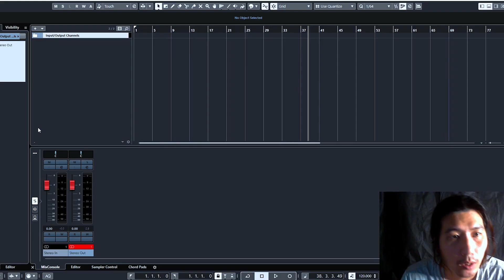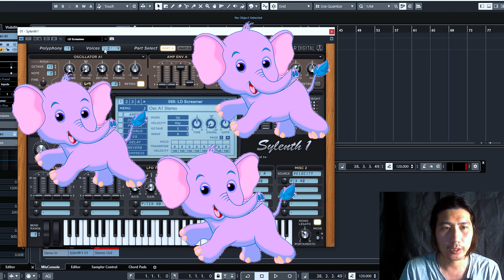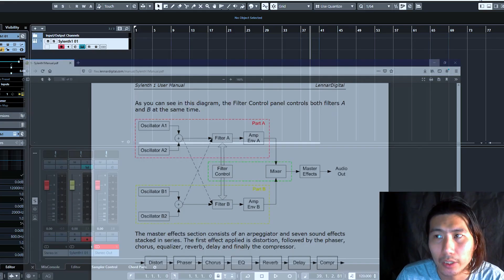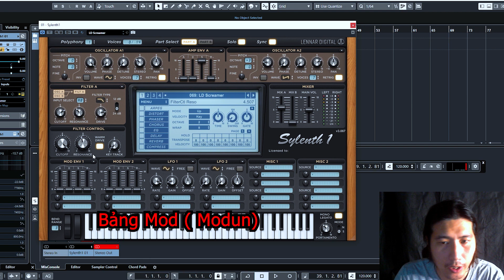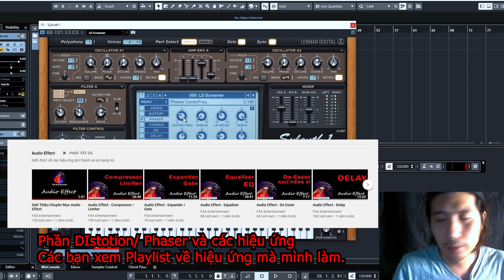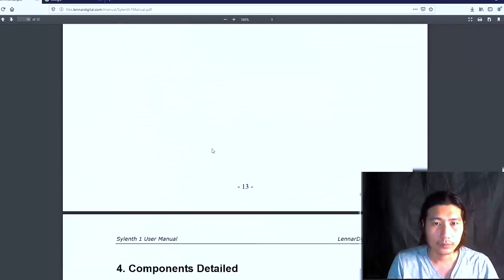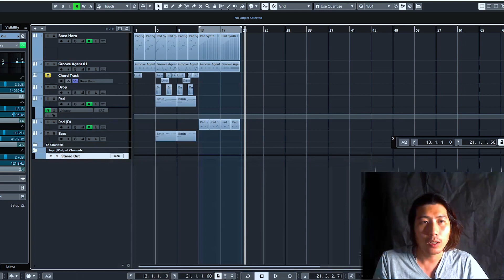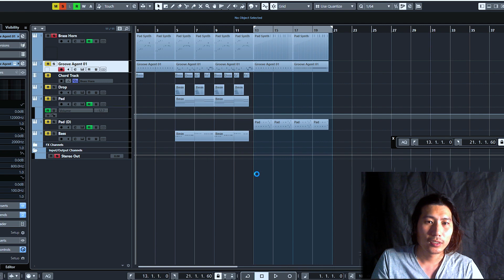Hướng Dẫn Vst Sylenth1- Công Cụ Synth